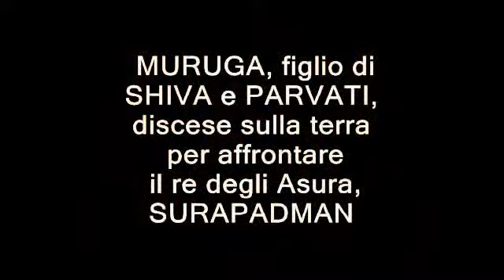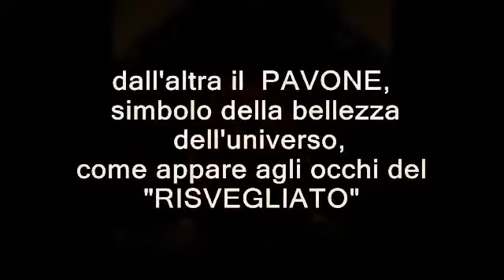PEACOCK YOGA POSE MURUGAN SEQUENCE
Tantra, The Art of Conscious Love - Yoga Teachers Paolo Proietti. & Laura Nalin